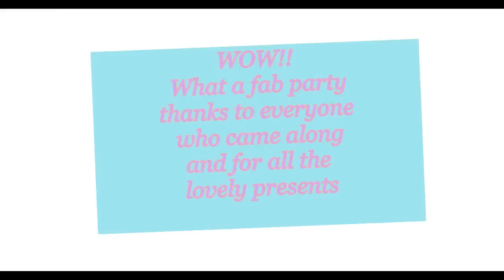Caitlin's 13th Birthday Party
Caitlin's 13th Birthday Party @CEC Kilmarnock